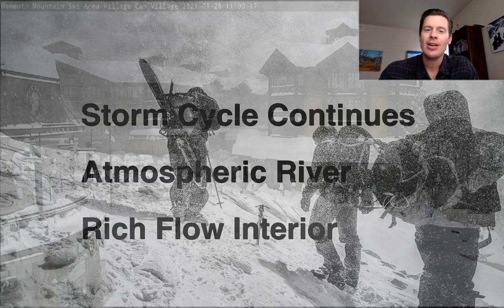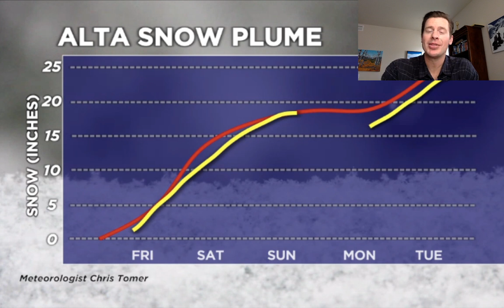Mountain Weather update 1/28, Meteorologist Chris Tomer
Heavy snow continues across the West with the Atmospheric River.  Active storm track continues into next week.  Meteorologist Chris Tomer 1/28/2021.